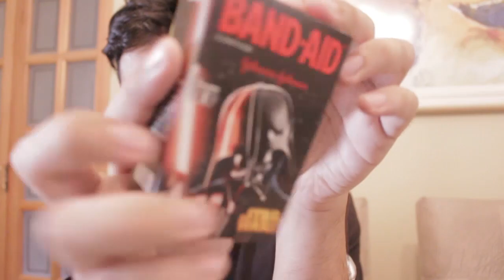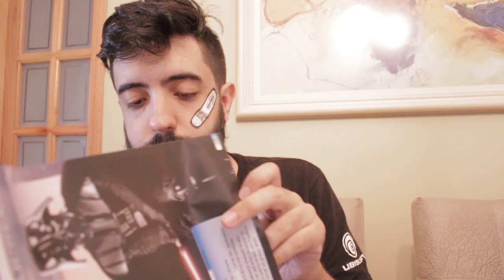SÓ VEM LOGO STAR WARS! VOCÊ É UM SITH OU UM JEDI? Nerd ao Cubo HYPE!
Nesse vídeo vamos abrir a caixa da NERD AO CUBO de DEZEMBRO!

Valeeu!